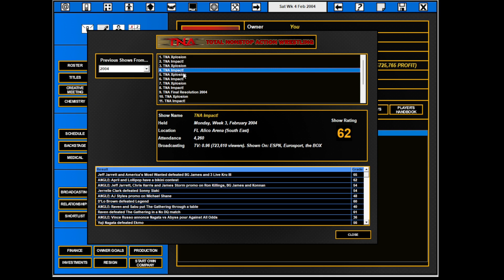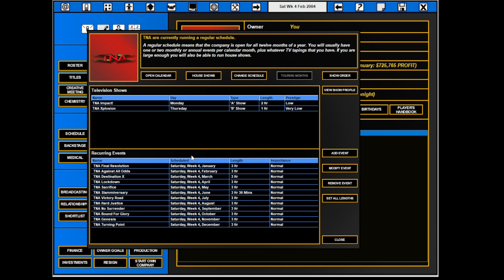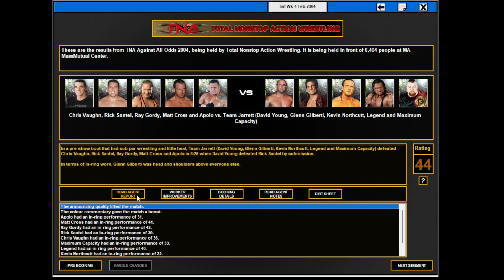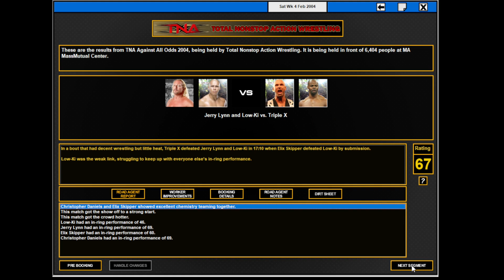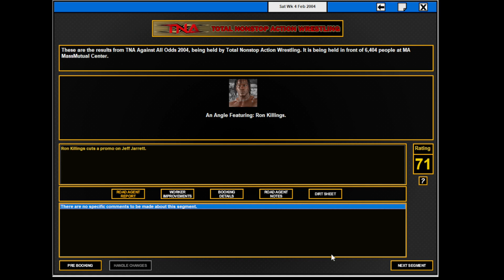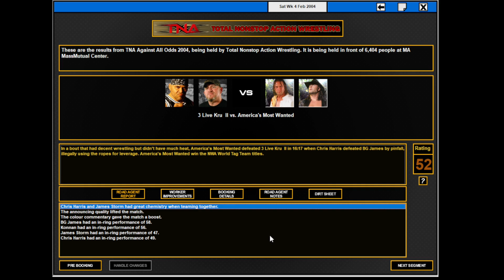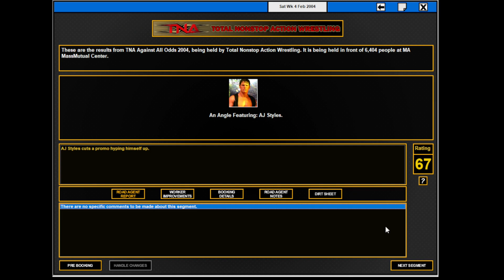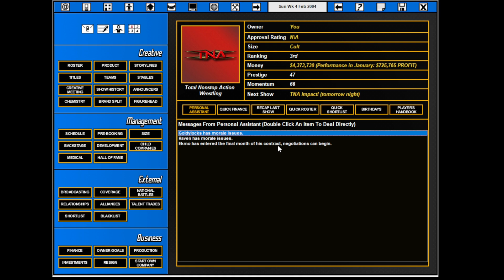TEW 2016 , TNA 2004 ep 11 , Against All Odds , 2004 , fr